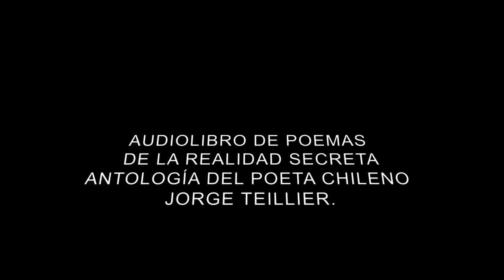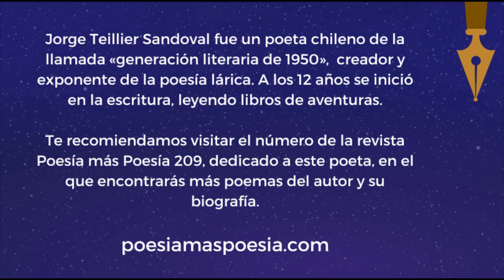AUDIOLIBRO DE POEMAS DE LA REALIDAD SECRETA - ANTOLOGÍA DEL POETA CHILENO JORGE TEILLIER.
Jorge Teillier Sandoval fue un poeta chileno de la llamada «generación literaria de 1950», ​ creador y exponente de la poesía lárica. A los 12 años se inició en la escritura, leyendo libros de aventuras.

Te recomiendo visitar el número de la revista Poesía más Poesía dedicado a este poeta, en el que encontrarás más poemas del autor y su biografía.

Lectura realizada por Clémence Loonis y Helena Trujillo en agosto de 2023.